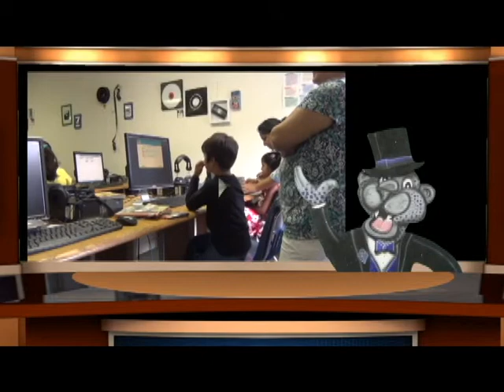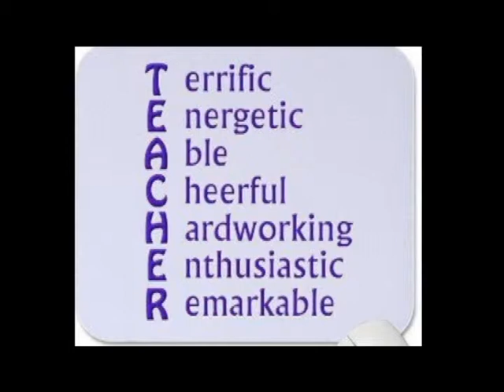Season 3 1